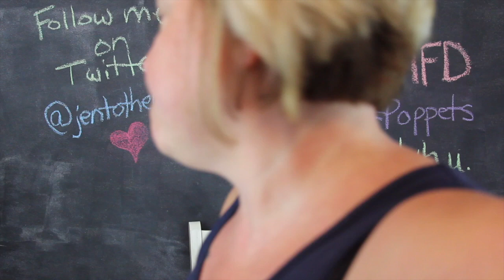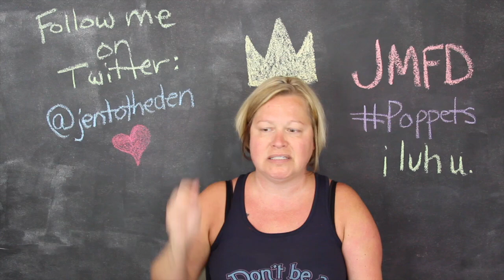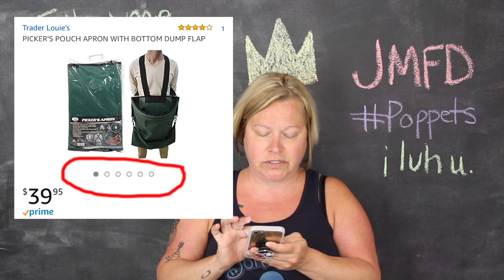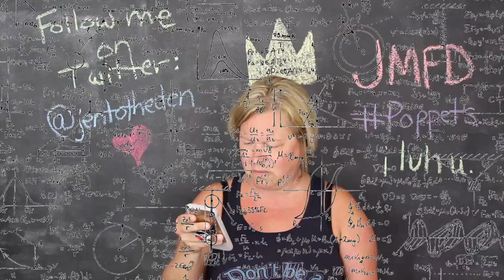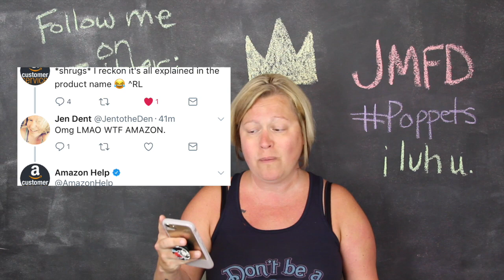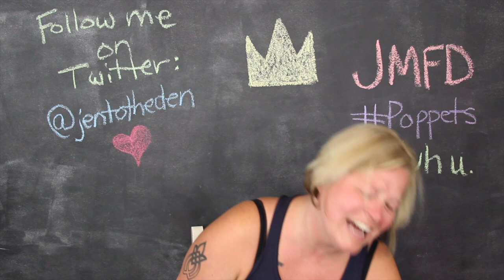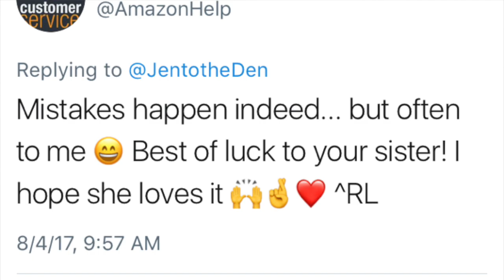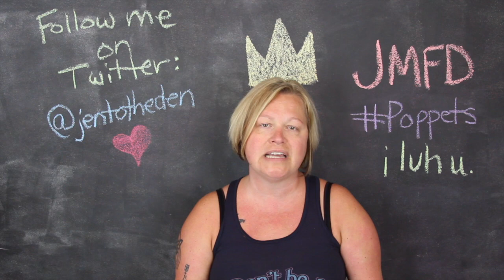LMAO WTF AMAZON?!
One of my favorites because it’s so insane